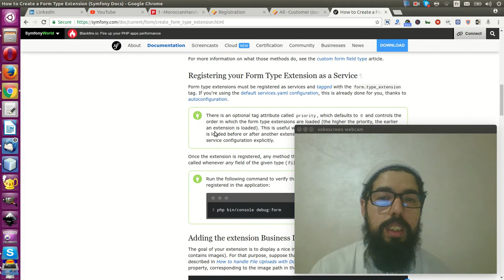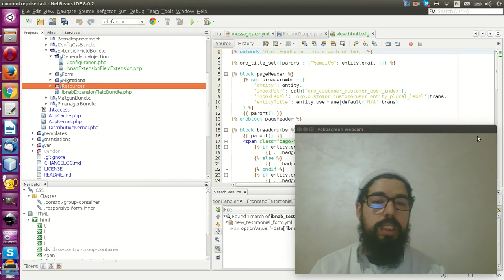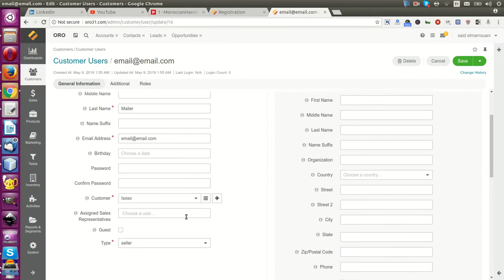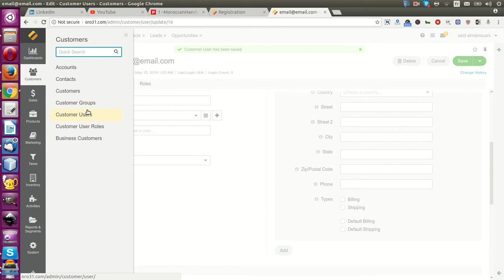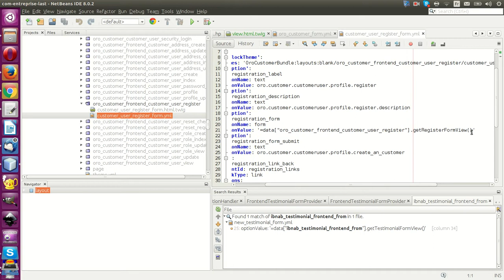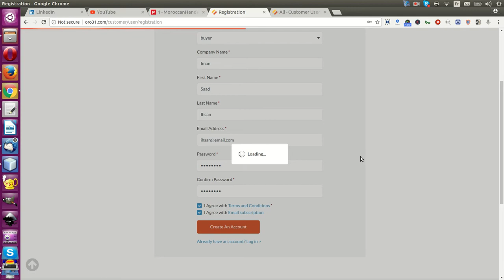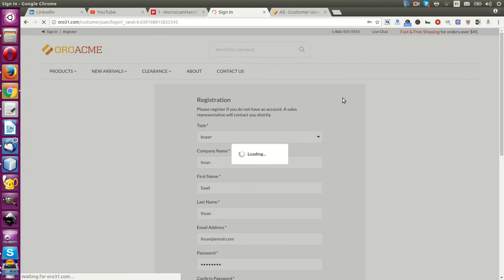OroCommerce For Developer : Customize Frontend form with form type extension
Form type extensions are incredibly powerful: they allow you to modify any existing form field types across the entire system, Or add new field to specific form with flexible way .

Ok we will try to add a form filed type to frontend registration form that means should have ability to view and edit the field from admin